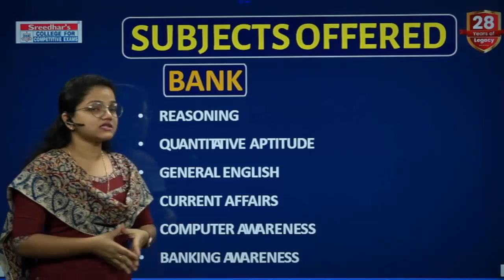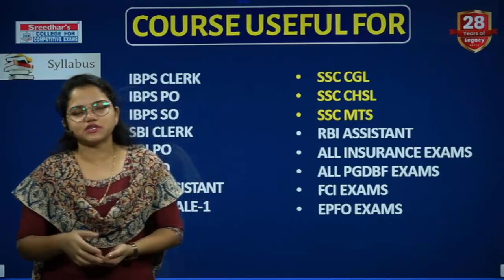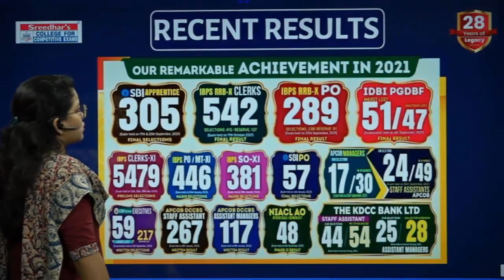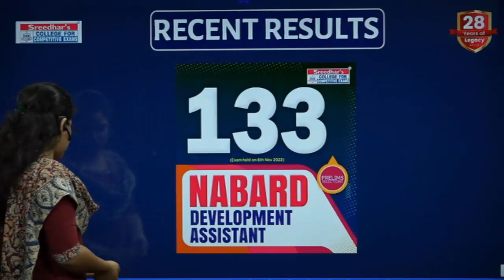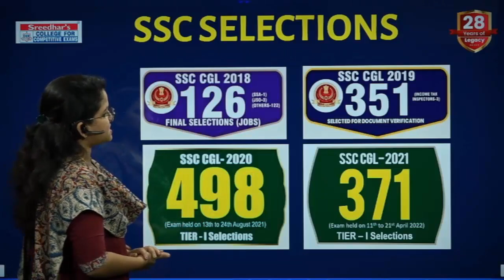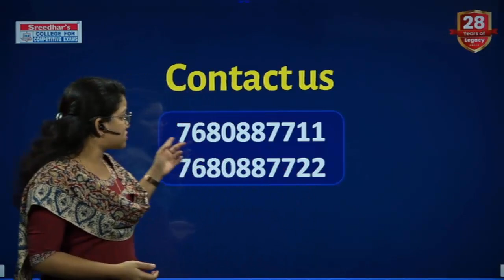Best Offline Coaching Institute For Bank & SSC Exams| (Telugu & English)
About Video:
Our institute stands out as the premier choice for Bank and SSC exam preparation, offering a comprehensive range of facilities that empower students to excel. With state-of-the-art classrooms, dedicated faculty, and extensive study materials, we ensure your success. Join us and experience the best on your journey to banking and government job success.

👇🏻👇🏻👇🏻_________________IMPORTANT PLAYLIST_________________________